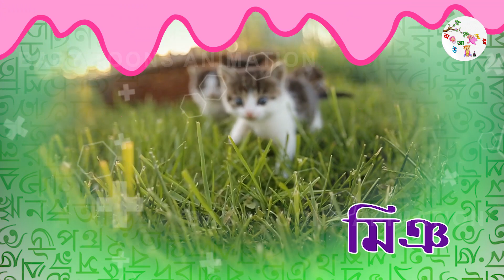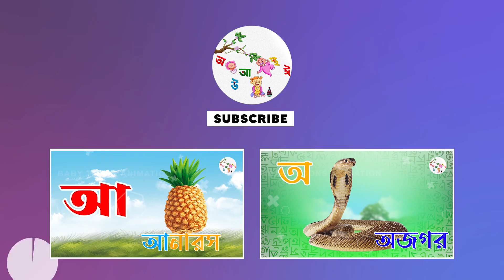ক খ গ ঘ | বাংলা স্বরবর্ণ অ আ ই ঈ | বাংলা ব্যঞ্জনবর্ণ Bangla Sorborno Banjonborno | Bangla Bornomala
আজকে_আমরা_ইংরেজি_ও_বাংলায়_পাখির_নাম _শিখবো
স্বরবর্ণ
ব্যঞ্জনবর্ণ
বর্ণ পরিচয়
স্বরবর্ণ শিক্ষা
ব্যঞ্জনবর্ণ শিক্ষা
বাংলা বর্ণমালা
এসো বাংলা শিখি
Sorborno
Banjonborno
bornoporichoy
bangla sorborno
স্বরবর্ণ কয়টি ও কি কি
ব্যঞ্জনবর্ণ কয়টি ও কি কি